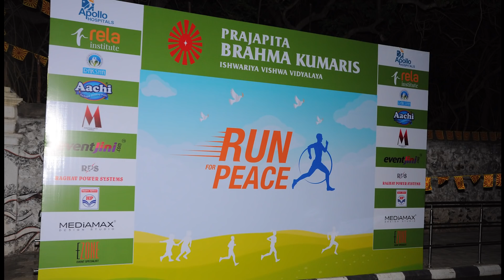Run for Peace - International Yoga Day - Chennai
Brahma Kumaris Ishwariya Vishwa Vidyalaya is a voluntary organization doing Socio, Spiritual and Educational Services to mankind with its International Head Quarters at Mount Abu, Rajasthan. We are offering Educational Programmes in moral and spiritual values through our more than 5700 branches all over the world in 147 countries.

RUN FOR PEACE program initiated to promote Universal Peace & Harmony in Chennai on 23rd June, Sunday, 2019 at Elliot,s Beach in commemoration with the International Yoga Day 21st June, 2019.

More than 600 participants joined this peace run and spread the vibrations of peace.

05.00 AM ~ Zumba
05:30 AM ~ 10 KM Flag Off
05:35 AM ~ 5 KM Flag Off
05:40 AM ~ 3 KM Flag Off